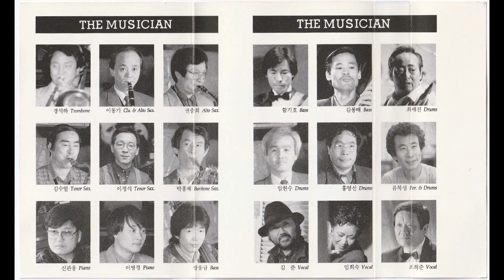[LP듣는남자] 카세트 테이프로 듣는 재즈 - (실황음반) 대한민국재즈페스티발 1. / THE 1st KORAEA JAZZ FESTIVAL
도레미레코드사, 1992

[SIDE ONE]
1. TAKE FIVE
   - Alto Sax: 이동기 / Piano: 이영경 / Bass: 장옹규 / Drum: 류복성
2. MEMORIES OF YOU
3. SPIRITUAL
   - Tenor Sax: 김수열 / Piano: 이영경 / Bass: 장옹규 / Drum: 최세진

본인은 이 영상들로 이익을 얻으려 하지 않고, 그럴수도 없으며, 앞으로도 그럴 수 없습니다.
이 채널의 목표는 단지 카세트 테이프 레코드들을 홍보하는 것에 있습니다.

I do not, cannot and will not try to make profit from these videos.
I will remove it immediately upon receiving the message and will not make it publicly available again.
The Goal of this channel is to promote Cassette Records.